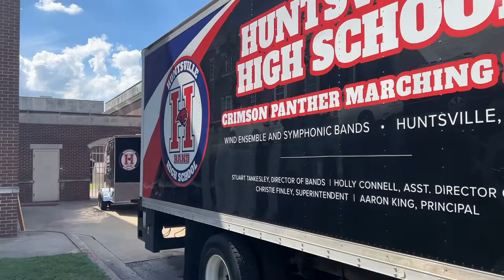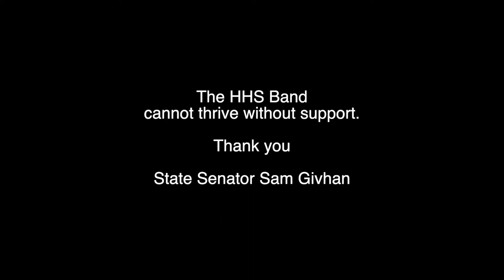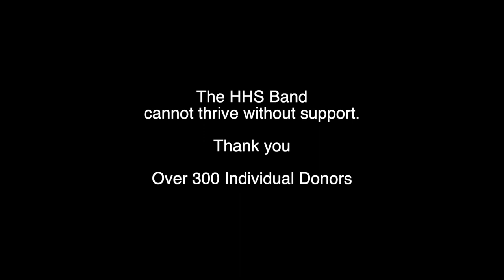HHS Band Truck and Trailer Reveal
Wow the day is finally here.  One solid year of fundraising, endless appeals, lots of work, and our fleet is "road ready".

Thanks to all who believed this day would get here and those who were so generous in their support of Music.